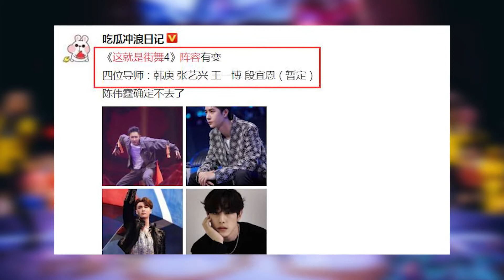觀眾期盼千璽回歸《街舞》，恐怕希望落空？網曝陣容名單，還好有上一季兩位優秀隊長！圈內娛樂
觀眾期盼千璽回歸《街舞》，恐怕希望落空？網曝陣容名單，還好有上一季兩位優秀隊長！圈內娛樂#《街舞》千璽